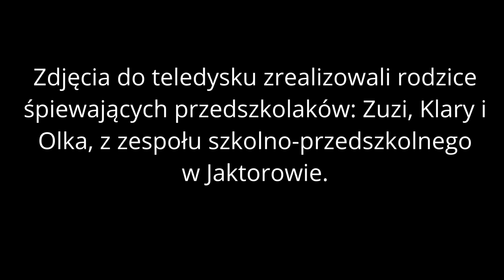Rysowanie Rysowanie - Dla dzieci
Rysowanie Rysowanie
III Krajowy Festiwal Piosenki Przedszkolnej "Mini-Debiuty" 2023
🏆🏆🏆Nagroda w kategorii najlepsza piosenka przyznana przez Muzeum Polskiej Piosenki w Opolu

Muzyka i przygotowanie wokalne: Krzysztof Gwiazda                                                       Słowa: Małgorzata Engert
Aranżacja: Andrzej Perkman
Realizacja dźwięku: Zbigniew Perka
Wykonanie: Klara Kałuża, Zuzanna Nowecka, Aleksander Zdzichowski
Wideo: Małgorzata Engert

Tekst:
Rysowanie rysowanie
Bardzo proste to zadanie
Czy ktoś chce czy też nie
Ja rysuje to co chcę!
Narysuje kota
Prosta to robota
Wąsy ogon
Głowa pełna psot
Fajny ten mój kot!
Narysuję mamę
Na bluzce ma plamę
Uśmiech od ucha do ucha
To moja mamucha!
Rysowanie rysowanie
Narysuję tatę
Ma koszule w kratę
Razem ze mną w piłkę gra
Narysuje brata
Nos ma jak armata
Lecz poza tym nie ma wad
Ten mój starszy brat!
Rysowanie rysowanie
Narysuję miłość…

🙂 ZAPRASZAM na mój kanał KRZYSZTOF GWIAZDA w którym prezentuję wykonania operowe, operetkowe, kompozycje wokalne, muzykę fortepianową

🔔🔔🔔  ZAPYTANIA BIZNESOWE:

koncerty, spotkania autorskie,
eventy, pikniki,
promocje,
spotkania okolicznościowe,
konsultacje muzyczne,
lekcje śpiewu,
produkcja teledysków,
oprawa artystyczna,
piosenki na zamówienie,
audycje muzyczne,
aranże.